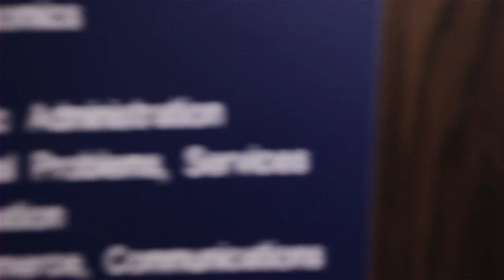"Psycho" Taylor Bright's Official Music Video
Brand Management artist Taylor Bright's new official music video "Psycho"

Music Produced by: RoboPop

TaylorBright.com
Facebook.com/​TaylorBrightPage
Twitter.com/​TheTaylorBright

Caesar Augustus directed the two-day shoot which was filmed at West Chester University in West Chester, Pennsylvania.

The Executive Producer and Taylor's representation is Matt Graham, BRNDMGMT.com. The male lead is Cory Saba. The choreographer is Bizzy with dancers Ana Brotons, Tiffany DeAlba, Aja DePaolo, Sakind Ibrahim and Mariah Tlili.

Special thanks to West Chester University, Cultural and Community Affairs Department.